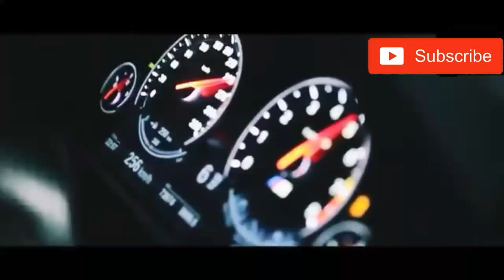Lehenga song Jass Manak[ Bass Boosted ] BMW M5 stunts | Car Bass mix